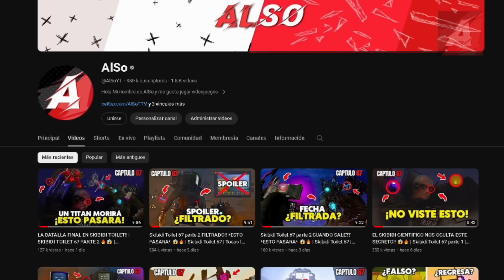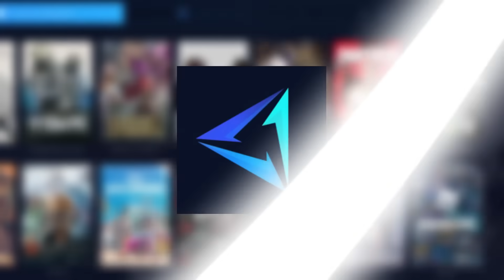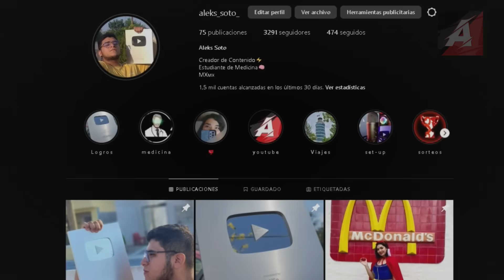EL TITAN CAMARA MAN NOS OCULTA ESTE SECRETO!! 😱🔥 | Skibidi Toilet 67 parte 2 | Todos los Secretos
En este video vamos a analizar el Skibidi Toilet 67 parte 2 en donde veremos como el titan camara ha dado su vida por la alianza pero realmente puede que sea salvado o solo sea una distraccion para que la alianza pueda escapar o contra atacar, en este video veremos todos los secretos y teorias